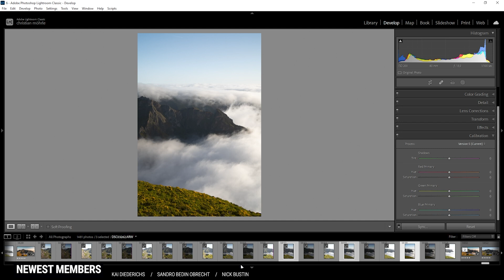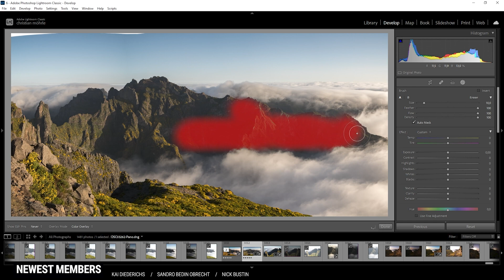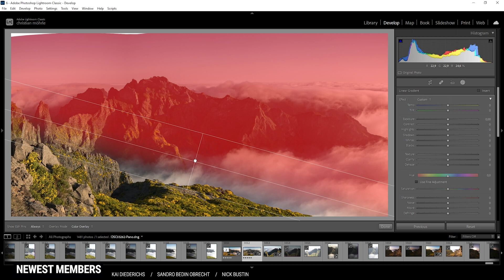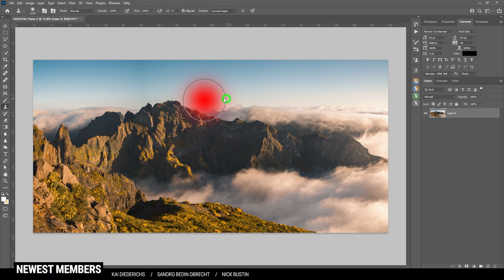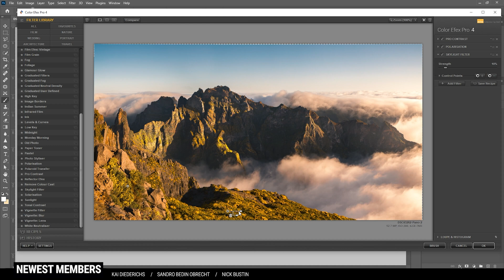How to get amazing GOLDEN HOUR Colors with LIGHTROOM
Learn how to create lovely golden sunrise light with this Lightroom

If you want to follow along this Lightroom video, feel free to download all the raw files here:

0:00 Intro

For this panoramic photo I wanted to get back warmer sunrise light and add some more contrast overall. While most of the big changes here were happening in Lightroom, I used Photoshop to straighten the horizon, fill the gaps at the top and scale up the mountains a bit.

0:24 1. Basic adjustments

First, I of course had to merge the panoramic photo. Once that was done, I changed the camera profile to Adobe Standard and set the white balance to auto which made the whole image a lot warmer. To get more details in the clouds, I dropped the highlights. This made the photo slightly darker, so to counter that, I increased the whites. I also increased the blacks, added texture, clarity and dehaze (for contrast) and slightly raised the vibrance for stronger colors.

3:09 2. Local Adjustments

Using the brush, I selected the mountain in the center. On this part, I added contrast and clarity to make the mountain pop a little more. Then, I added a radial gradient on the right side to add some glow by pushing up the blacks and adding some temperature for a warmer look. Finally, I used a linear gradient covering everything but the foreground. Here, I dropped the blacks which basically made the shadows on the mountain in the center a little darker.

5:30 3. Color Grading

To improve the golden light, I first dropped the green and yellow hue slightly. This made the foliage on the cliffs a bit more orange. Then, I boosted the orange and blue saturation, while also boosting the orange and yellow luminance for more contrast. For the split toning I used a warm color for the highlights and the mid-tones.

8:15 4. Photoshop

Using the warp tool, I straightened the horizon first. Then, to make the mountains a little more impactful, I scaled up the whole image vertically about 10%